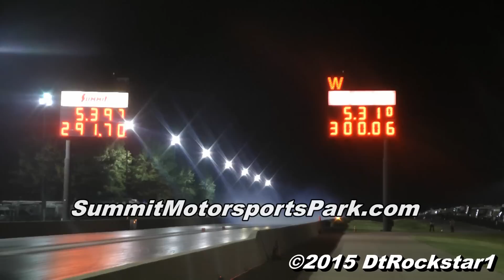6,000 Horsepower! Jet Dragsters going 300 MPH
This is the 2015 Night Under Fire at Summit Motorsports Park, and here we see several 6,000 horsepower jet dragsters flying by at over 300 miles per hour! If this doesn't bring a man out of a coma, I don't know what will! Be sure to check out their